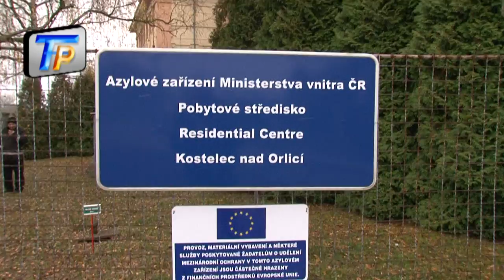tvpce.cz Fámy o znásilňování uprchlíky v Kostelci policie popírá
A co na to místní obyvatelé v Kostelci nad Orlicí? Bojí se, že na každém šprochu pravdy trochu, ale doufají, že tomu tak není. Ostatně nabízíme autentickou výpověď.

Na sociálních sítích jsou lži
RYCHNOVSKO - Rychnovští policisté se ostře ohrazují proti lživým informacím na sociálních sítích.
Královéhradečtí policisté a zejména policisté Obvodního oddělení policie Kostelec nad Orlicí považují za nutné ohradit se velmi ostře proti další vlně dezinformací a lživých sdělení šířených cestou sociální sítě k údajnému dění v Kostelci nad Orlicí.

Zaznamenali jsme, že se mezi občany šíří zpráva, která nese znaky trestného činu šíření poplašné zprávy. Doposud nám v ní neznámý autor uvádí lživé informace k údajnému znásilnění dvou malých děvčat cizinci ubytovanými ve zdejším Pobytovém středisku. Další lživé sdělení se týká nálezu „podříznutého chlapa v kontejneru“ a v neposlední řadě jsme zaznamenali i dezinformace týkající se přepadení místní obsluhy čerpací stanice.
Kromě poslední události se nic takového rozhodně nestalo. K výtržnosti na čerpací stanici skutečně došlo a policie o této události informovala dne 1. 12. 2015 Policisté byli na místě události za necelé 3 minuty od oznámení, což je údaj doložitelný výpisy telefonických hovorů, a pachatele výtržnosti zadrželi a obvinili. Autor dezinformace ale šíří zprávu, ve které uvádí, že policisté přijeli na místo události až za 45 minut, což je pro nás nepochopitelná lež.

Rychnovští kriminalisté v současné době šetří, kdo a proč tyto lživé informace naplňující znaky šíření poplašné zprávy zveřejňuje a dále šíří.

Trestní zákoník vymezuje v § 357 skutkovou podstatu trestného činu šíření poplašné zprávy takto:  „Kdo úmyslně způsobí nebezpečí vážného znepokojení alespoň části obyvatelstva nějakého místa tím, že rozšiřuje poplašnou zprávu, která je nepravdivá, bude potrestán odnětím svobody až na dvě léta nebo zákazem činnosti.“

Na sociální síti se objevilo i sdělení, že Policie ČR na některé události vyhlašuje „embargo“ a médiím zakazuje o nich informovat. Opak je však pravdou. Policie ČR proaktivním přístupem pravidelně veřejnost informuje o bezpečnostní situaci ve všech regionech, tedy i v Kostelci nad Orlicí. Informace jsou předávány nejenom cestou médií, ale vedení krajského ředitelství i rychnovské policie je v úzkém kontaktu se zástupci samosprávy města, které v pravidelných intervalech o bezpečnostní situaci ve městě informuje.

Je důležité zdůraznit, že bezpečnostní situace v tomto regionu ničím nevybočuje ze situace v jiných regionech Královéhradeckého kraje. I v Kostelci nad Orlicí zaznamenáváme dlouhodobě pokles počtu trestných činů a naopak zvyšování jejich objasněnosti, která je v současné době 67 %, což je 3. nejlepší objasněnost v celém okrese Rychnov nad Kněžnou. V roce 2015 spáchali cizinci v Kostelci nad Orlicí z celkového počtu 273 pouze 6 trestných činů, z nichž nejzávažnější je již zmiňované výtržnictví na čerpací stanici z 30. listopadu. Dva trestné činy byly maření výkonu úředního rozhodnutí, ve dvou případech se jednalo o drobné majetkové delikty a posledním trestným činem bylo ublížení na zdraví, kdy podezřelým je občan Ruska ai poškozeným státní příslušník Ukrajiny. Je důležité také zdůraznit, že Policie ČR šetří všechny případy, o kterých se dozví, a to jakoukoliv cestou.

Na závěr považujeme za důležité i zdůraznit, že ačkoliv je vývoj v objasněnosti trestných činů velmi příznivý, rozhodlo se vedení Krajského ředitelství policie Královéhradeckého kraje z preventivních důvodů, zejména s ohledem na migrační krizi a možný nárůst počtu uprchlíků, posílit počet policistů sloužících v regionu Kostelce nad Orlicí ze současných 20 až na 28.
mjr. Mgr. Ivana Ježková - královéhradecká policejní mluvčí